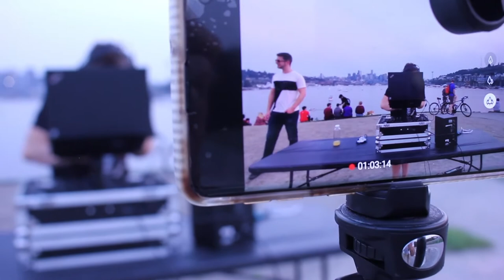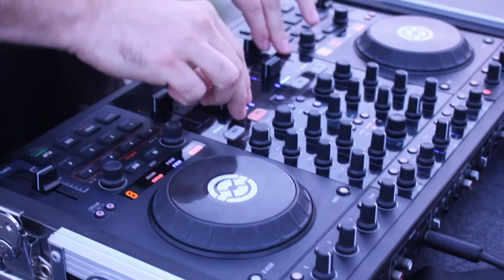Live DJ Set @ Gas Works Park - Derek Merdinyan B2B NotJohn - Seattle, WA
DJ's Derek Merdinyan and NotJohn go back to back live at Gas Works Park in Seattle, WA.  Spinning the latest in progressive house, trance and more.  Enjoy scenic views in combination with uplifting edm tracks from today's top artists.